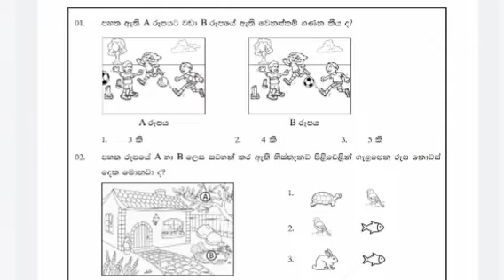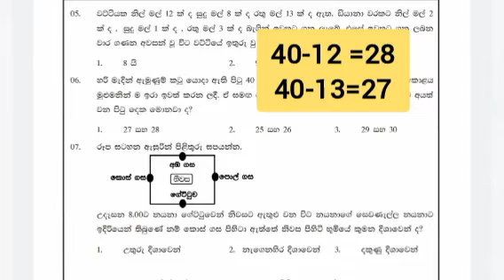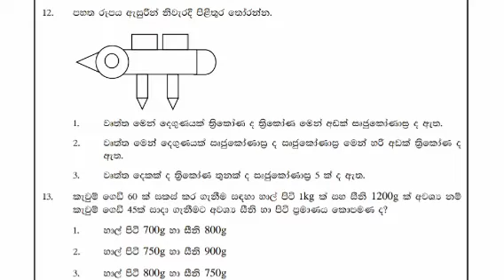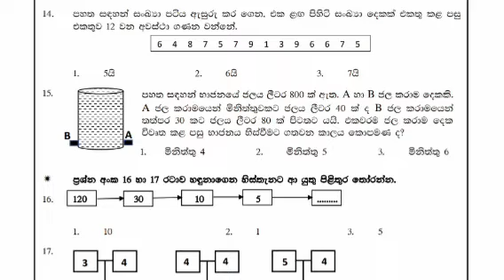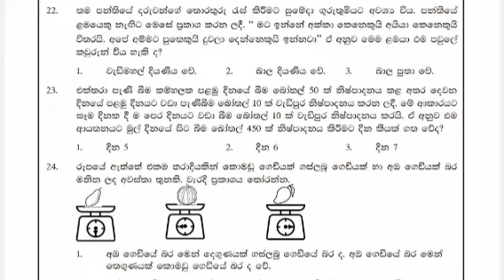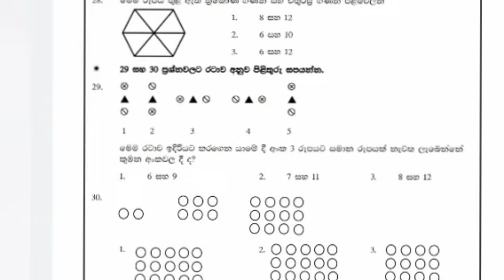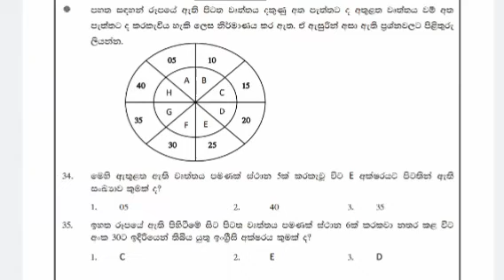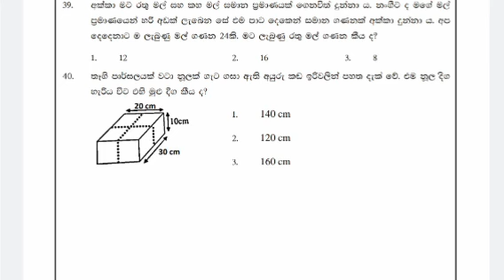සිසුසවිය 03වන ප්‍රශ්න පත්‍රය | (i) කොටස|2024 ශිෂ්‍යත්ව විභාගය සඳහා පෙරහුරු ප්‍රශ්න පත්‍රය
2024 ශිෂ්‍යත්ව විභාගය සඳහා පෙරහුරු ප්‍රශ්න පත්‍රය | සිසු සවිය |